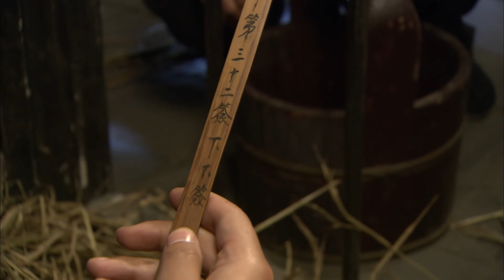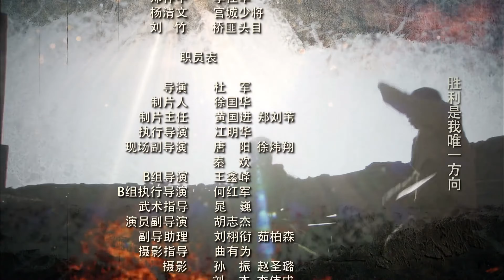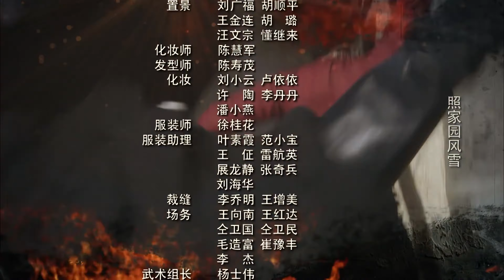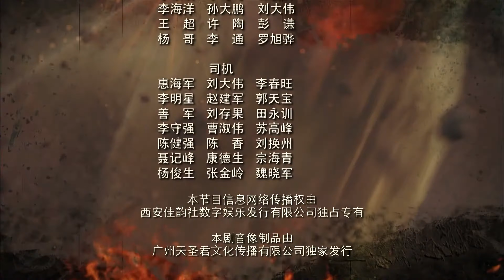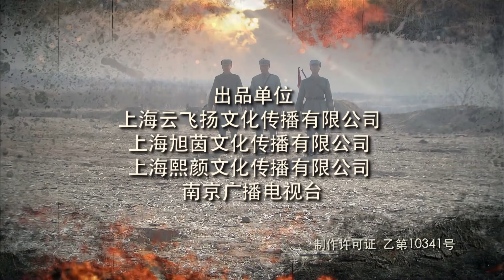铁血狼烟 09丨“战狼”的武工队临危受命和日寇展开搏杀，铸就英雄传奇！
抗战 # 武工队

1940年，鲁南抱犊崮抗日根据地独立营营长武忠义临危受命，组建代号为“战狼”的武工队，为保护新根据地，和日寇展开斗智斗勇的拼杀。